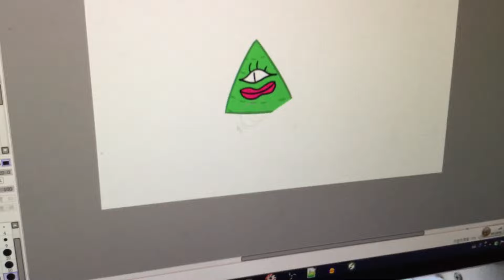Eevee's drawing lessons:how to draw a triangle